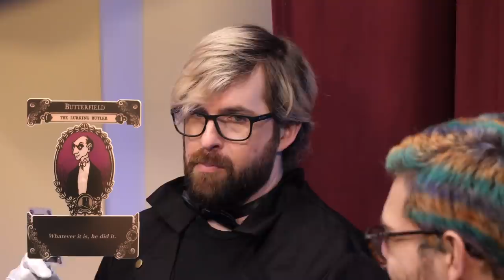Sad Boy Story Time (Board AF)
Gloom is the game where having trauma pays off and the most tragic story wins! You know what that means? It's sad boy story time! We're on Twitch now! Check us out every Monday, Wednesday, Friday

CREW
Segment Producer: Saige Ryan
Producer: Layne Pavoggi
Tech Director: Mark Raub
Sound: Greg Jones
DP: Dustin Bloodgood
Moderator/Social Team: Erica Noboa
Moderator: Rebekah Estey
Editor/GFX: Max Crandall